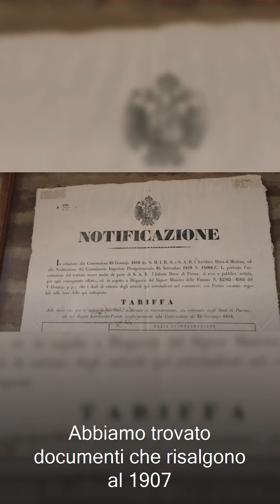Quattro Chiacchiere - Trattoria al Ponte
La storia della Trattoria al ponte è iniziata più di 100 anni fa con Attilio e Margherita, i nonni dello Chef Rizzato Enrico e di sua sorella Silvia che oggi portano avanti un ristorante di famiglia diventato negli anni sinonimo di eccellenza e tradizione.

Per scoprire le origini di uno dei più interessanti locali storici d’Italia della provincia di Rovigo, abbiamo scambiato qualche parola proprio con lo Chef Enrico dalle cui mani passano presente e futuro di questo ristorante tutto da scoprire.

La Trattoria al Ponte sceglie ogni giorno Cattel per continuare a portare in tavola solo il meglio della cucina, cosa aspetti a farlo anche tu?